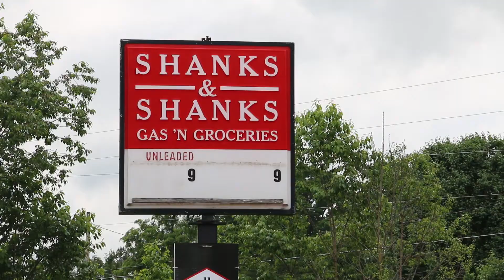The Loafers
Every morning at Shanks & Shanks Gas ‘N Groceries in Chuckey, the sound of cackling old men can be heard coming from behind the aisle stocked with fertilizer, WD-40, and many other staples of farm life. Occasionally, the sound of shuffling cards can be heard, too, along with more than a few wisecracks. Video By Payton Comerford/MTSU/Seigenthaler News Service.